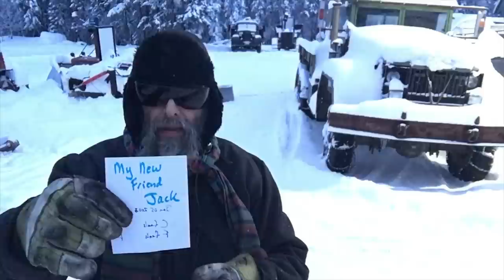TD 6 IH known as Kommunist Kat Plowing with Linn Tractor Vee Plow Jan 05 2023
the links as promised.  thansk
my first book with the story of the Kommunist Kat coming to the Kingdom.
the Bar Starter which shows a picture o the Kommunist Kat being unseized (3rd picture).
the Sigfusson Roads book with newer cover at the book store in winnipeg